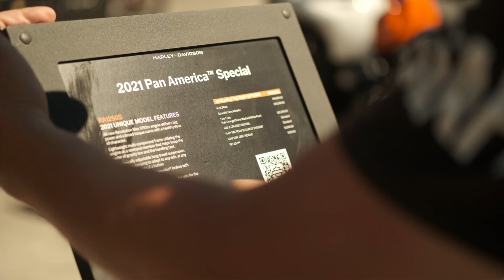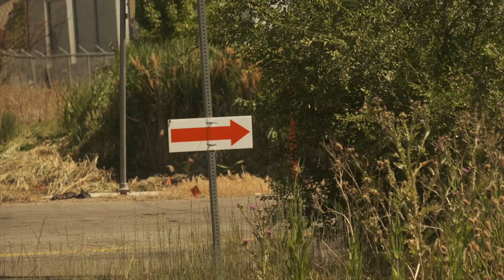HD Pan America--Take one on a test ride at all 3 Overland Expos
We are so happy to have Harley Davidson join us at all three Overland Expos.  Eva and Azure had their chance to take out a couple bikes and are both so impressed...see what they have to say in the video.